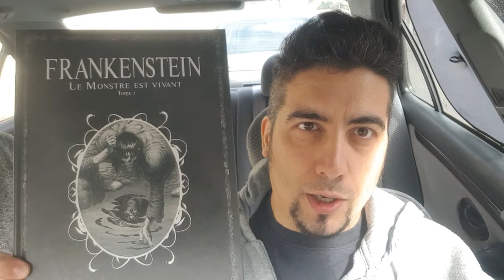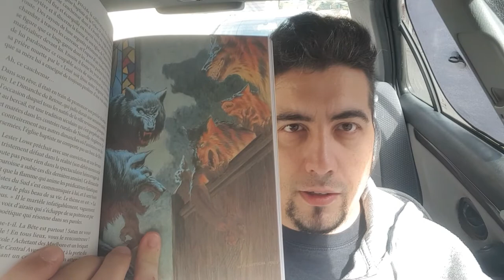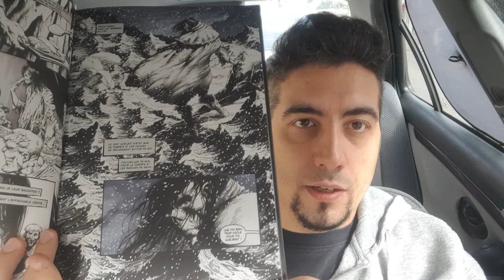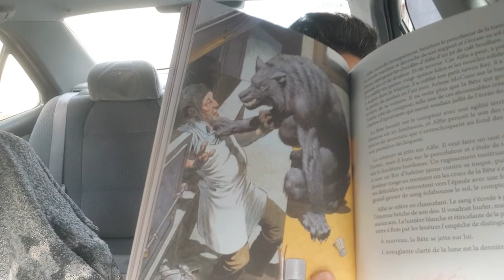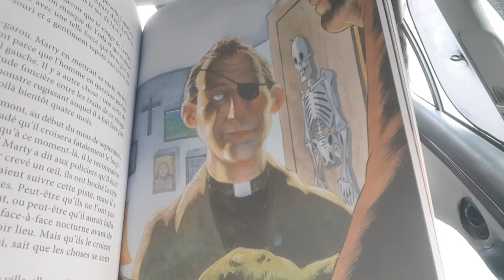Berni Wrightson: Le talent du maître est dans les détails✏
Retour sur le co-créateur de Swamp Thing dans un nouveau format, toujours fait avec le ❤ et tourné avec les 👣!!

N'hésitez pas à donner votre avis en commentaires!!